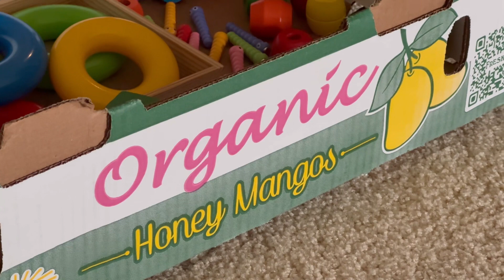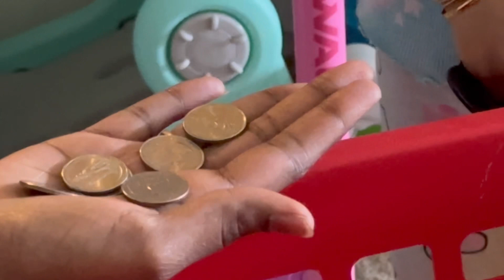Teaching Mithra to spend and save money by her favorite shopping game 💵💰🤑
Teaching Mithra by shopping game